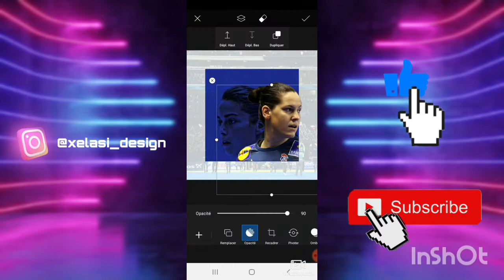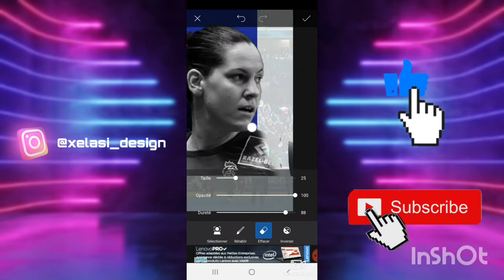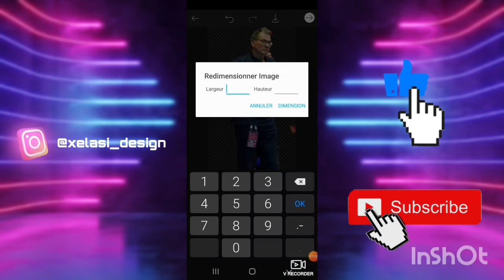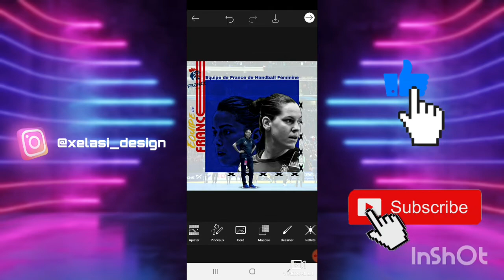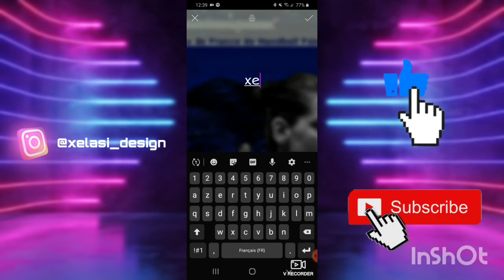speed art ( picsart ) | équipe de France de handball féminine | xelasi